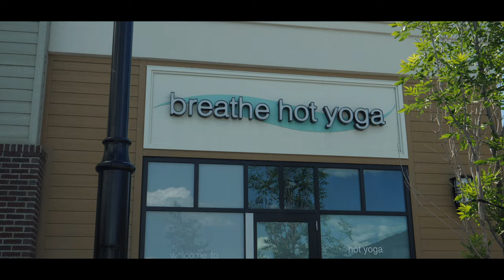Living in Nolan Hill, Calgary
The community of Nolan Hill is a newer and continuously growing community located in the northwest edges of Calgary. The master planned community of Nolan Hill provides home owners with an Irish country feel, large extensive pathways, plenty of green space, as well as natural wetlands and ravines. There are a variety of options for homes including detaches, row, condominiums and various styles seen throughout the community.

to view all the latest Homes For Sale in Calgary and surrounding areas 🏠

for all Luxury Real Estate listings in Calgary 🏠